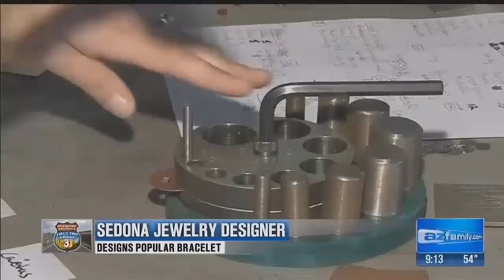Field Trip Friday Sedona: Jewelry designers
Olivia visited Caravana Jewelry and talked with the owners.